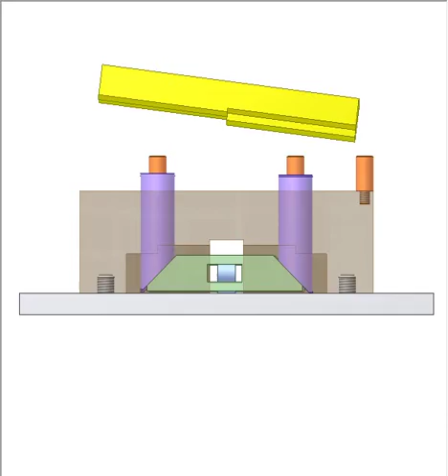Leveling mechanism 2D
Upper surface of yellow workpiece is kept always horizontal when placing it on four violet pins although its lower face consists of four planes.
Violet píns are identical.
Key factor: lower surfaces of the workpiece must be made parallel to its upper surface.
This design is used as an equalizer.
This video was made based on the design numbered as 937 in the book “Mechanical Fixtures Tooling” (with some changes because the simulation showed that the original is not workable).
It is used as an equalizer.